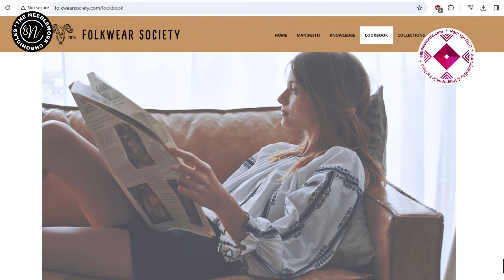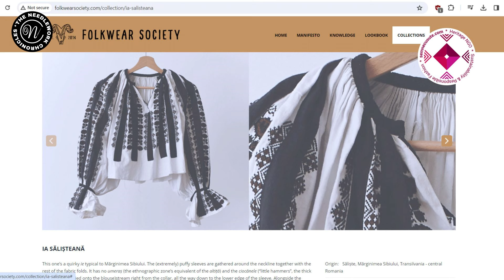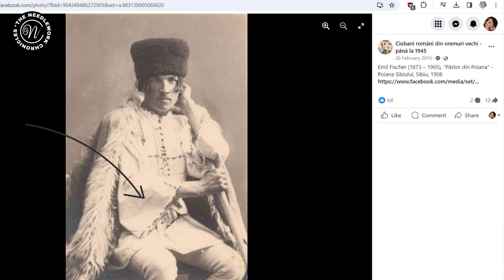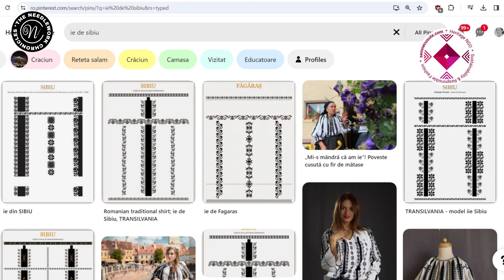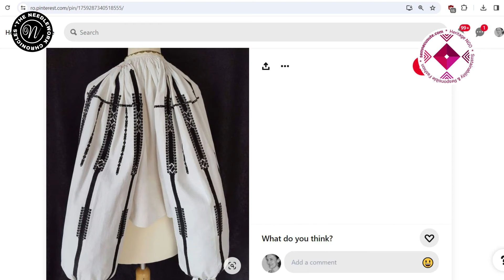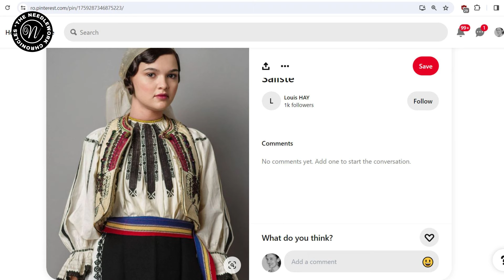from cultural appropriation to authenticity | the clothing from Sibiu Transylvania | Tracks4Crafts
The traditional shirts from the Sibiu region in Transylvania have inspired designers for a long time. Ioana Corduneanu and Ioana Baja look away from the modern examples of cultural appropriation and misrepresentation and explore the authentic costume. Learn about what is truly specific to the area and see the costume evolve through the decades. Can we protect a cultural product without limiting creativity?

Semne Cusute imbina pastrarea traditiilor culturale cu moda sustenabila, crearea de comunitati si educatia pentru a promova si a proteja camasa traditionala romaneasca.

Semne Cusute pledeaza pentru recunoasterea si pastrarea mostenirii culturale adunate in camasa traditională romaneasca. Aduce in atentie simbolurile complexe si intelepciunea codificate in designul sau, prezentandu-le ca o capodopera a creativitatii colective.